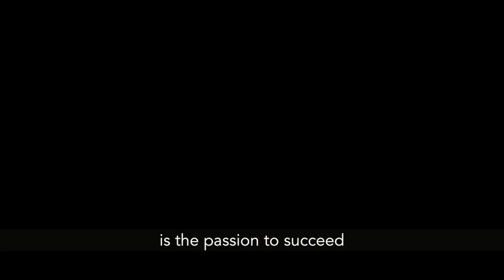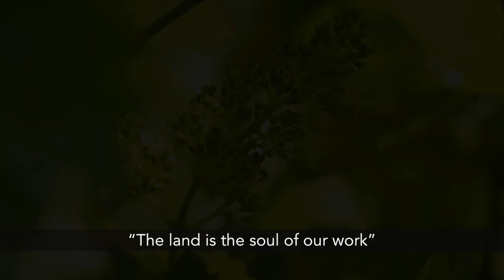Le stagioni a San Leonardo - attraverso le parole del Marchese Carlo Guerrieri Gonzaga